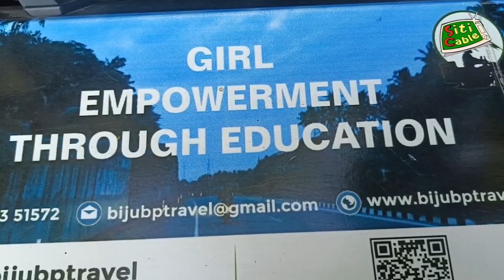సమాజ చైతన్యం కోసం ద్విచక్ర వాహన ప్రయాణం